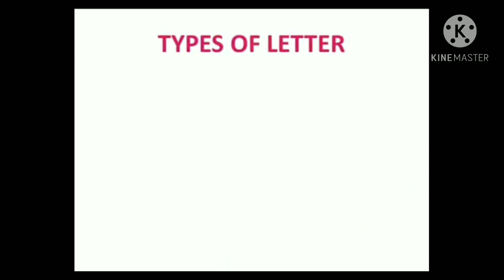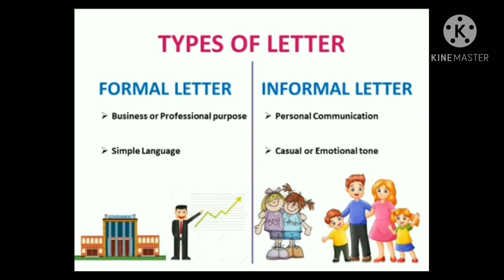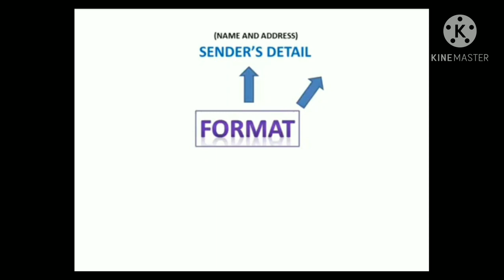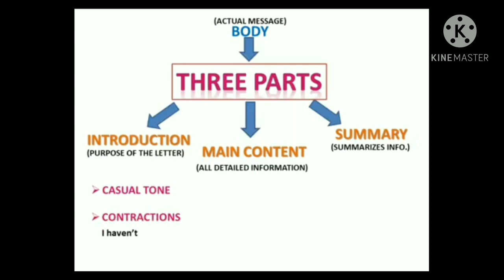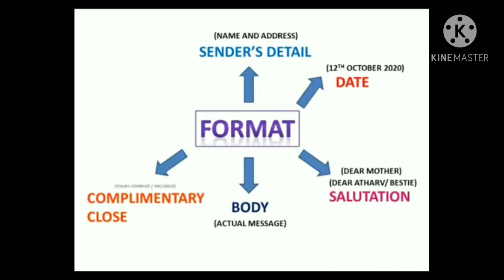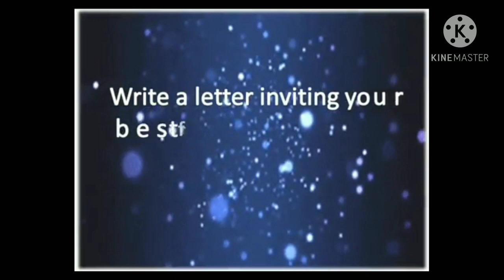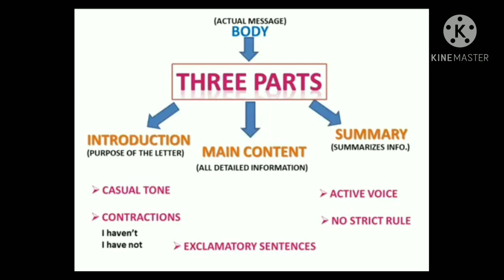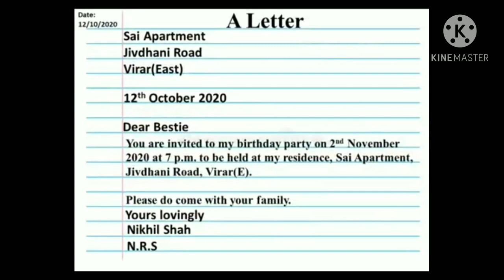A Letter (Informal Letter)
English Composition
STD III